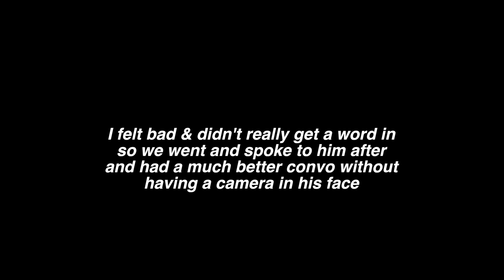I MET AUSTRALIA NINJA WARRIORS ft. Ashlin Herbert/ Flashlin & Big Ninja (meet & greet with me)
I MET AUSTRALIA NINJA WARRIORS ft. Ashlin Herbert & Big Ninja (meet & greet with me)

Hey everyone, thanks so much for taking the time to watch this video! I hope you enjoyed or found it helpful!

Luca's Insta: @lucaiacob_